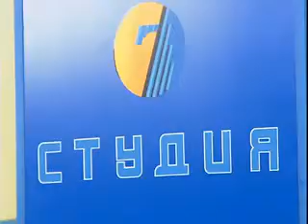7 студия 25 05 15